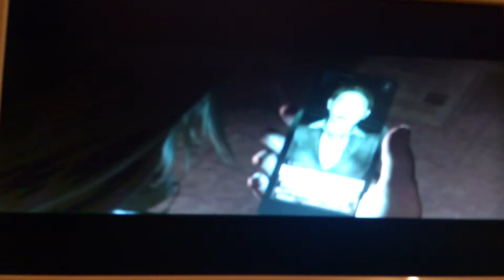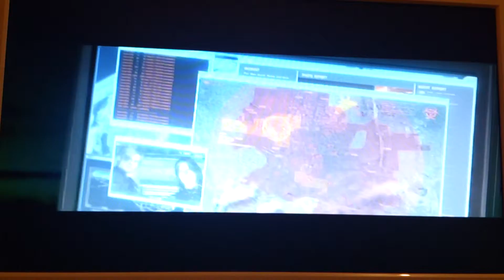Resident evil 6 leon & helena part 1